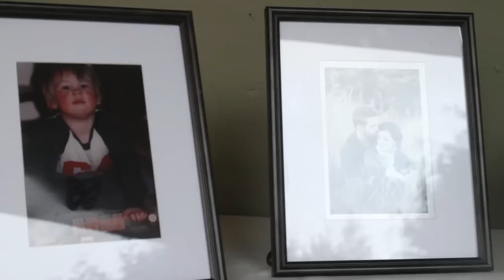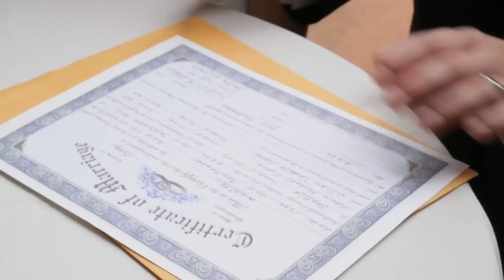jill + michael || short wedding film || clearvision media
Equipment:
Tamron SP AF 17-50mm f/2.8 XR DI-II VC LD Aspherical (IF) L
Canon EF 70-200mm f/2.8L II IS USM Telephoto Zoom Lens for Canon SLR Cameras
Zacuto Z-FINDER-PRO 2.5x DSLR Viewfinder
Zacuto Z-DSLR-RF DSLR Gunstock Shooter Rapid Fire Gorilla Kit
Fader ND
indiSLIDERmini

Please comment with any questions.